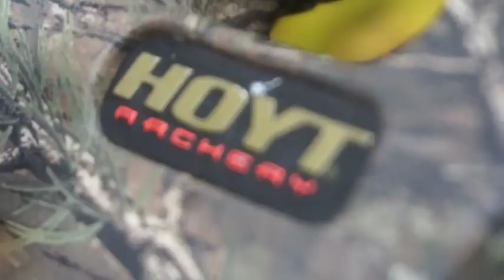PA Archery Hunting 2022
Was having a hard time getting on deer until these hunts. Hope yall enjoy.